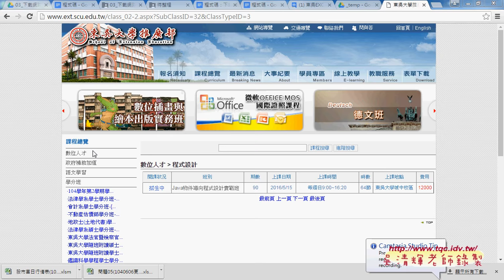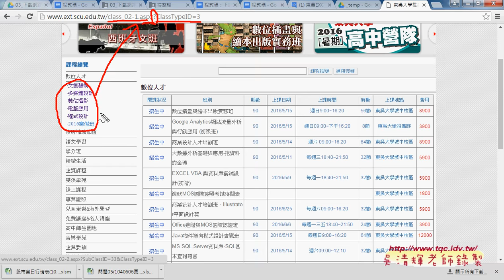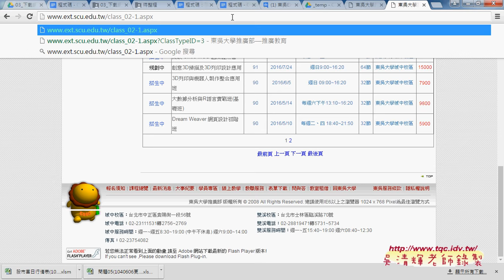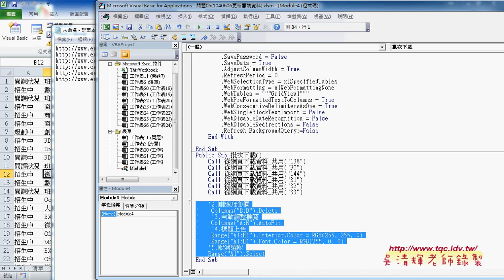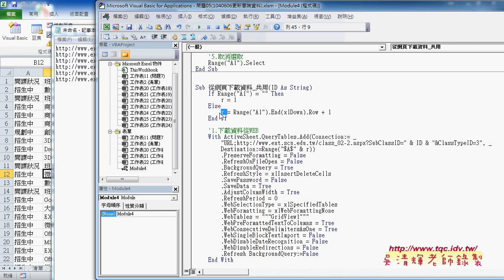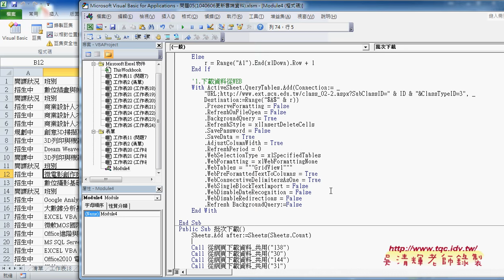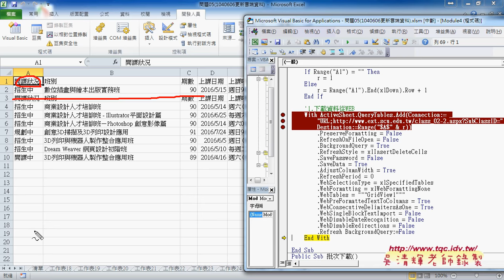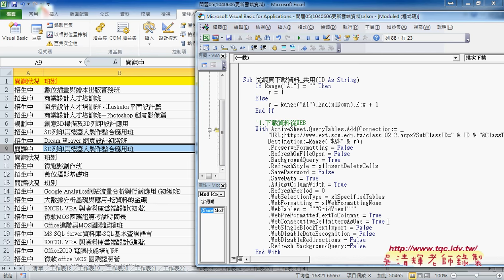03 批次下載推廣部網頁並向下新增